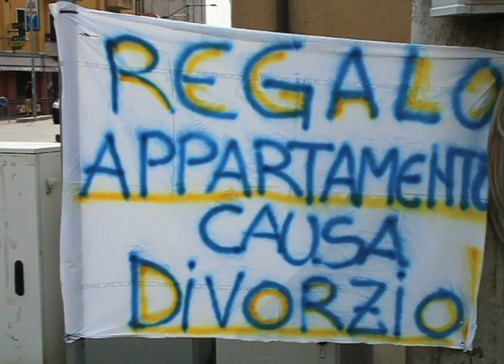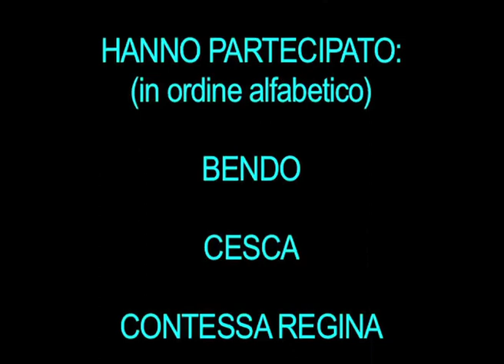Joe Natta & Fabri Fiacca - SOCIAL NETWORK MAN - La canzone di facebook, twitter, instagram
Un social network consiste in un gruppo di individui connessi tra loro tramite Internet.
I principali social network tra quelli più usati al mondo sono: Facebook, MySpace, Twitter, Google+, LinkedIn, Instagram.
(Canzone regolarmente depositata in SIAE ©)